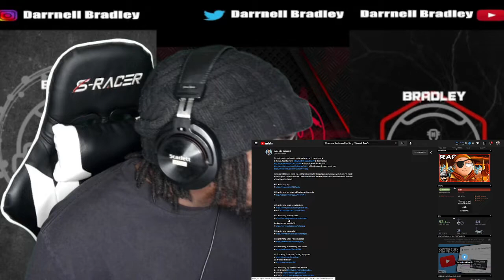Evil Morty Rap (Remastered) | NLJ & Tyler Clark ft. HalaCG | Rick & Morty / DB Reaction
STREAM MY MUSIC ON SPOTIFY

Evil Morty Rap (Remastered) | NLJ & Tyler Clark ft. HalaCG | Rick & Morty